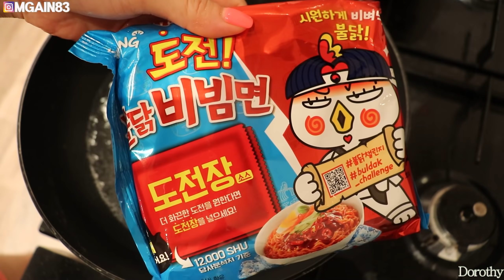매운비빔밥 도전불닭비빔면 청양고추 골뱅이 먹방mukbang spicy bibimbap Nuclear spicy fire noodles kprean eating show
ㅡ